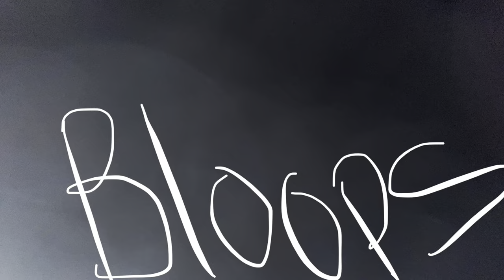MILK PERFECT (from C16)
Moody’s very own Milk men